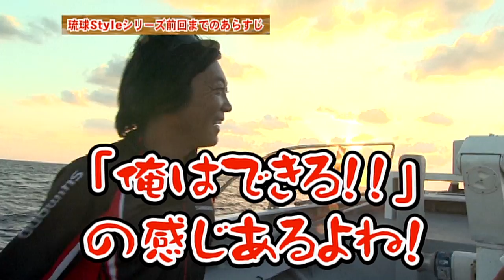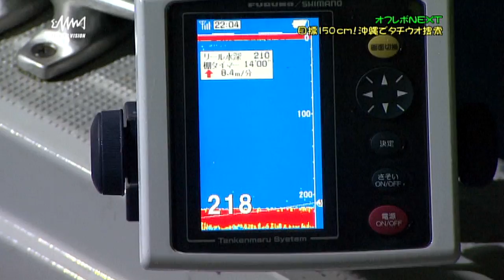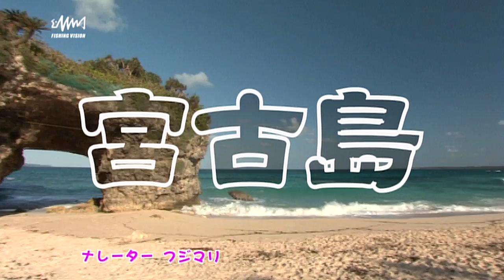#027 琉球STYLE BIG FIGHT編